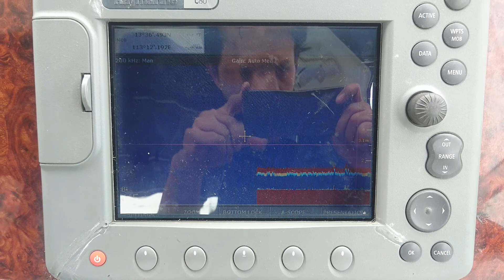Repair display raymarine gps multifunction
Raymarine change LCD broken dan repair mother board.